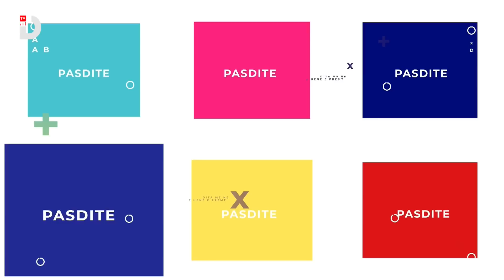Çfarë na pret pas errësirës në Stamboll | Kush po i shkakton tërmetet – Alfred Cako